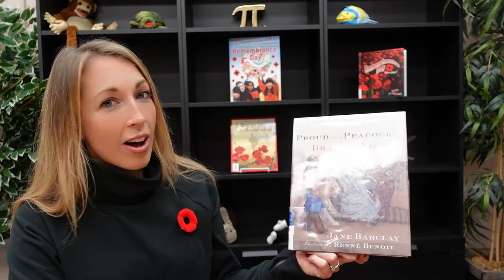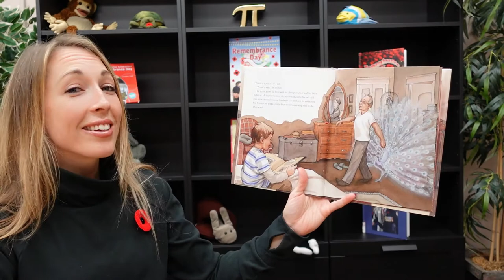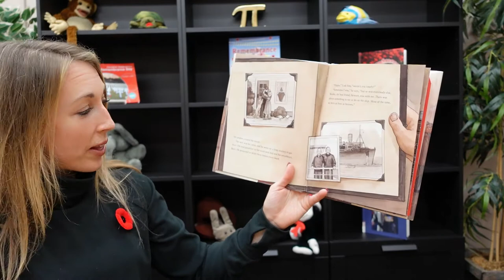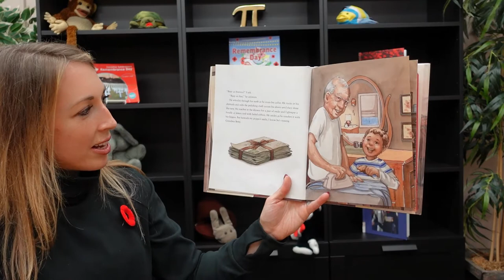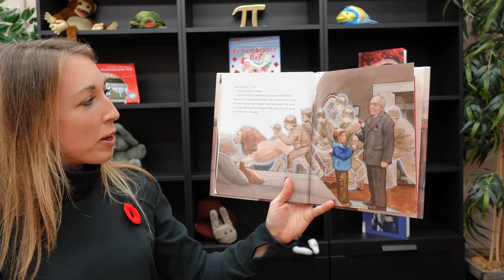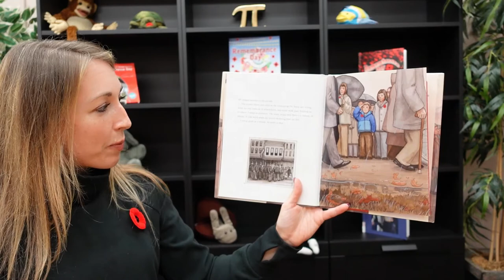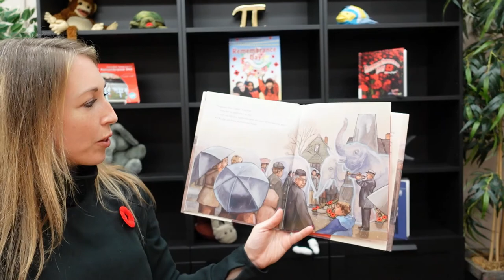Remembrance Day Reading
Join Ms. Shannon for a reading of Proud as a Peacock, Brave as a Lion by Jane Barclay, illustrated by Renné Benoit, and published by Tundra Books.
This story is most suitable for children ages 4-6yrs old.

"Much has been written about war and remembrance, but very little of it has been for young children. As questions come from a young grandchild, his grandpa talks about how, as a very young man, he was as proud as a peacock in uniform, busy as a beaver on his Atlantic crossing, and brave as a lion charging into battle. Soon, the old man’s room is filled with an imaginary menagerie as the child thinks about different aspects of wartime. But as he pins medals on his grandpa’s blazer and receives his own red poppy in return, the mood becomes more somber.

Outside, the crowd gathered for the veterans’ parade grows as quiet as a mouse, while men and women — old and young — march past in the rain. A trumpet plays and Grandpa lays a wreath in memory of his lost friend. Just then, the child imagines an elephant in the mist. “Elephants never forget,” he whispers to his grandpa. “Then let’s be elephants,” says the old man, as he wipes water from his eyes and takes his grandson’s hand" Penguin Random House.